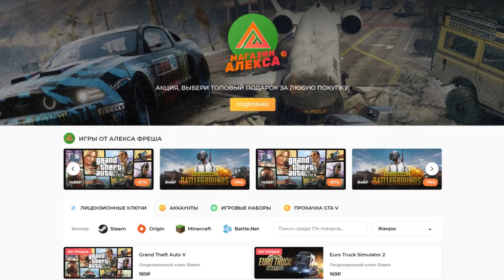Доставка Новых Авто 4000 КМ #1 - EURO TRUCK SIMULATOR 2